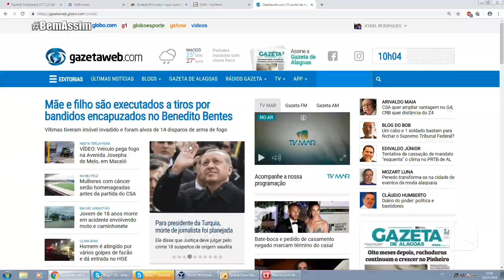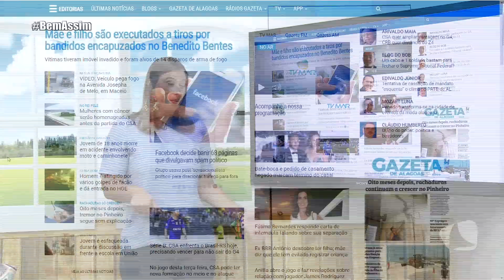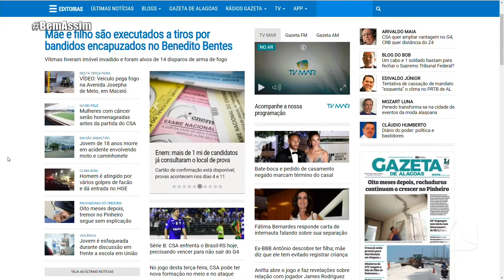BEM ASSIM 23/10/18 - BLOCO 03 - GAZETAWEB E CULINÁRIA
Receita de três tipos de hambúrguer vegetariano.